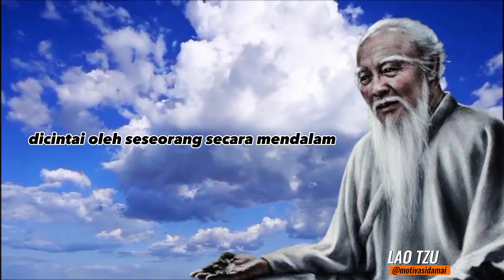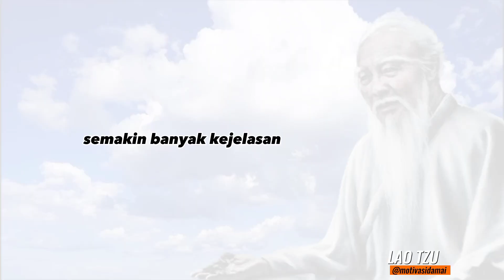ARTI CINTA | LAO TZU | MOTIVATIONAL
Lao Tzu menyatakan bahwa cinta bukan..bla bla ..bla